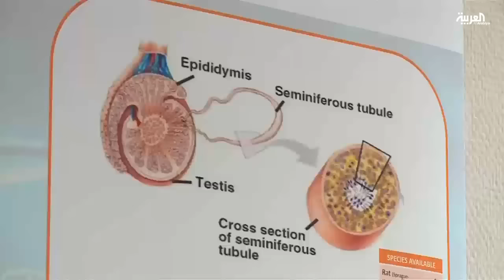قفزة نحو معالجة مشكلة العقم